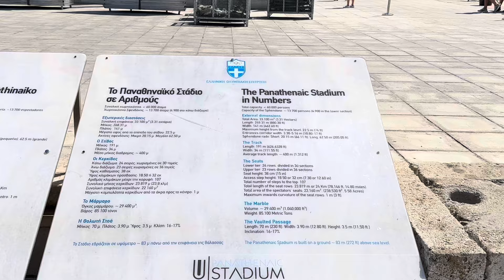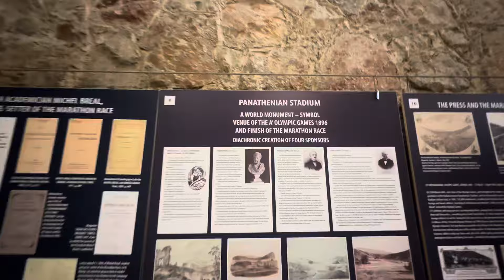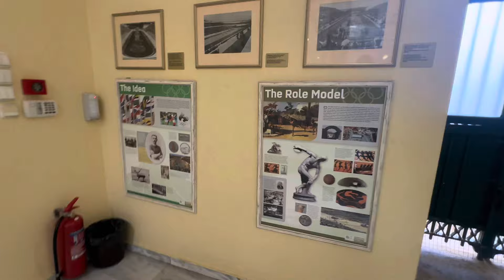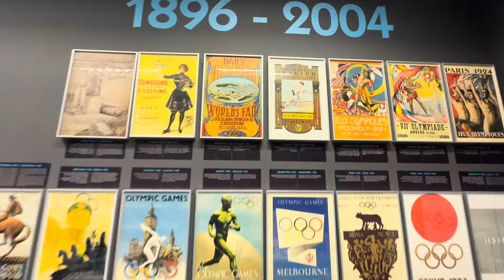Visit the Panathenaic Stadium, 2024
Explore the World's oldest Olympic Stadium, Panathenaic Stadium in Athens, Greece